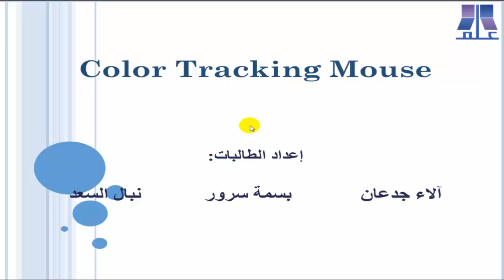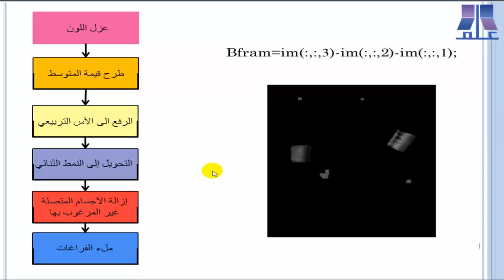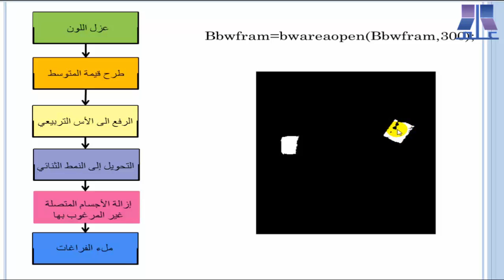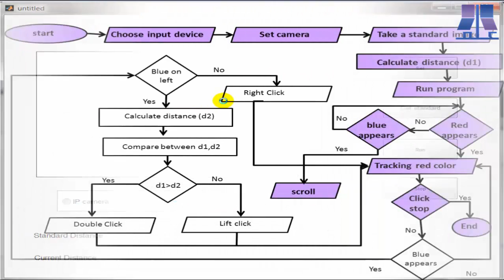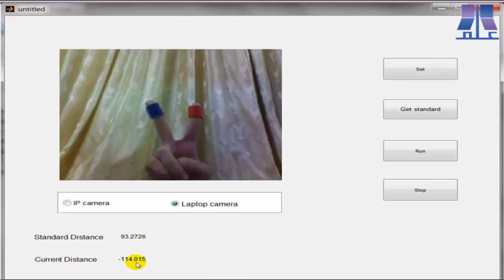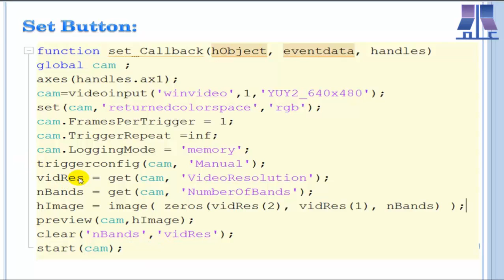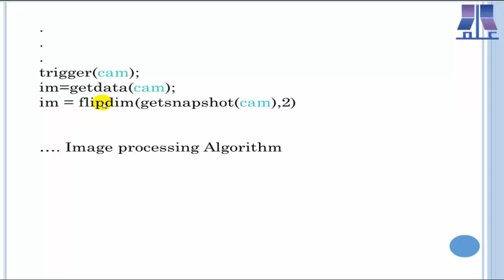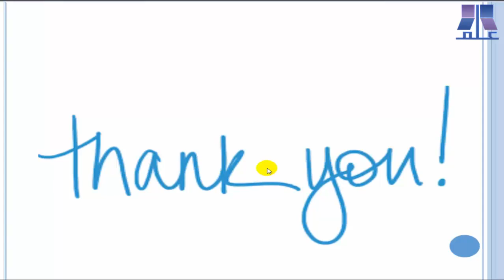معالجة الصور في الماتلاب - مشروع عملي(1)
شبكة التعليم التفاعلية
ورشة معالجة الصور في الماتلاب إعداد المهندسة يمان رجب
فكرة مشرع عملي ، إعداد :بسمة سرور ،نبال الأسعد ،آلاء جدعان
تقديم المهندسة : بسمة سرور
رابط الورشة على منصة شبكة التعليم التفاعلية: